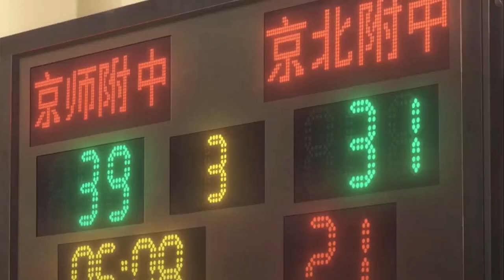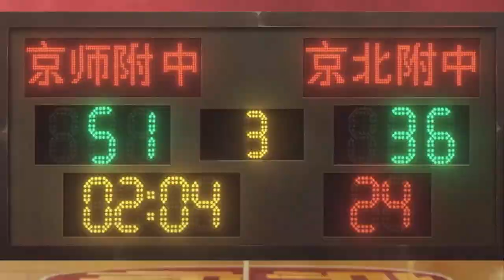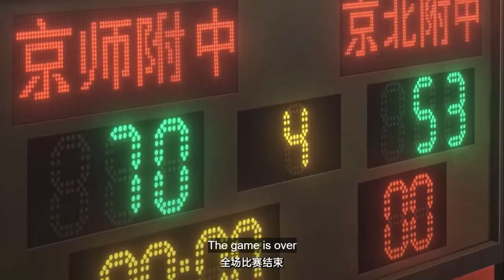LEFT HAND LAYUP EPISODE 5 ENGLISH SUB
Synopsis
It mainly tells the story of Xu Xingze, a high school teenager who meets a group of colleagues. They accompany and cooperate with each other because of their love for basketball. Distorted dreams, shackled friendships, the joy of hard work, youth stories springing up in the fields, and stories written for teenagers!